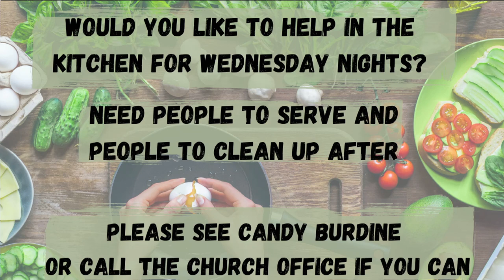Yellow Creek Live | Sunday March 5th 2023 | Interim Pastor - Bro. Josh Franks